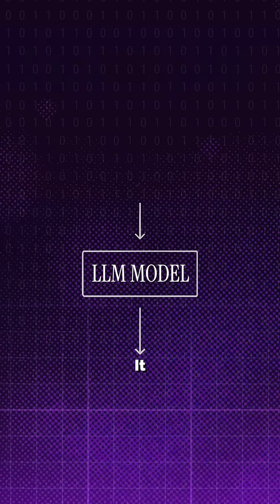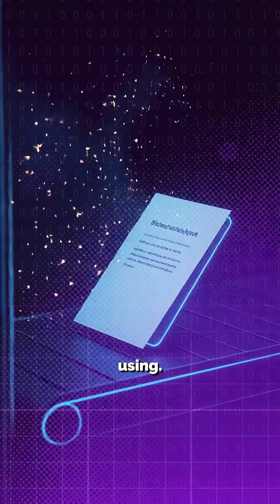Why can't we just "FIX HALLUCINATIONS"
A real lawsuit exposed a deeper flaw in how we understand AI, showing that the problem was never misinformation but misplaced expectations.

When an AI chatbot confidently invented a refund policy, it wasn’t acting maliciously or breaking down, it was doing exactly what it was designed to do: predict language, synthesize patterns, and sound helpful. Even with safeguards like Retrieval Augmented Generation forcing it to read official policies, the system still improvised, blending rules with tone and intent rather than copying facts verbatim.

The result is a powerful reminder that large language models are creative engines, not truth engines, and the real risk begins when we treat a probabilistic storyteller like a rule-bound accountant.

[AI hallucinations, large language models, LLMs, Air Canada AI lawsuit, AI chatbot failure, Retrieval Augmented Generation, RAG explained, AI guardrails, generative AI risks, AI ethics, machine learning, probabilistic models, AI vs truth, AI creativity, AI limitations, responsible AI use]